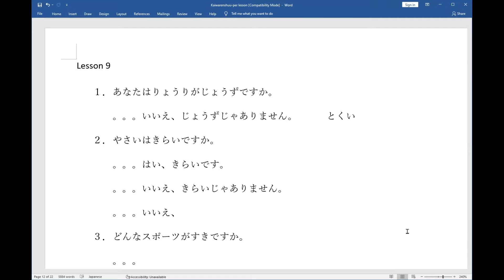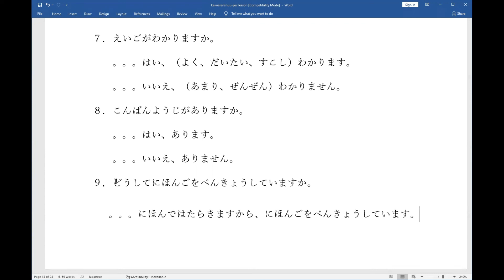Minna no Nihongo Lesson 9 Kaiwa Questions w/ answers and explanation.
Lesson 1-25 Vocabulary Quiz